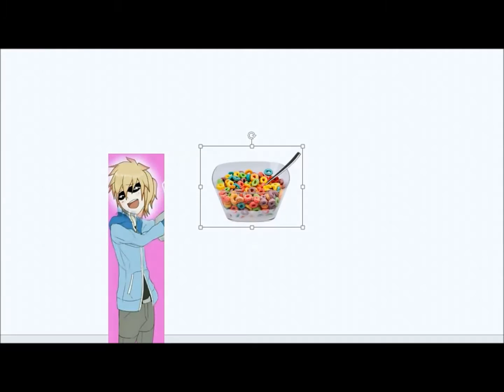QuizUp Shorts (1-5)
HELLO! I HAVE RETURNED! FROM DA MEXICO!

Seriously! It takes 1.337 seconds! (Haven't logically tested it but OKAY!)

The T-Pack:

Microsoft PowerPoint.
I am not kidding.

The intro music is: Flux Pavillion - Golden Love